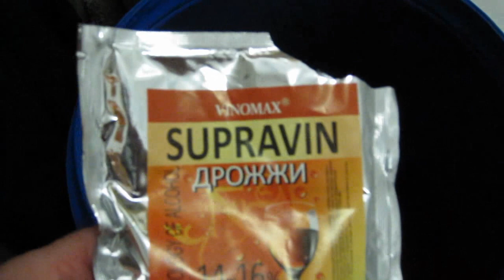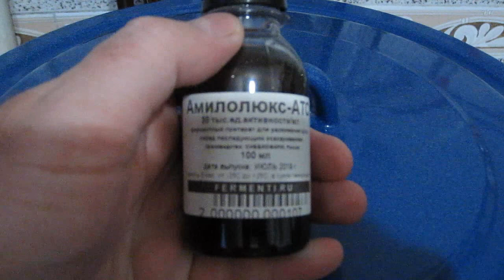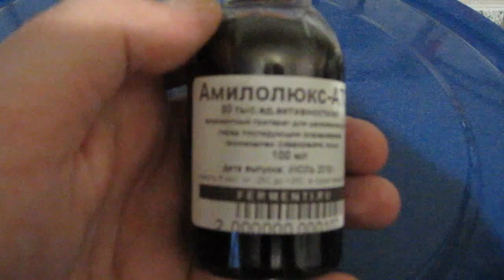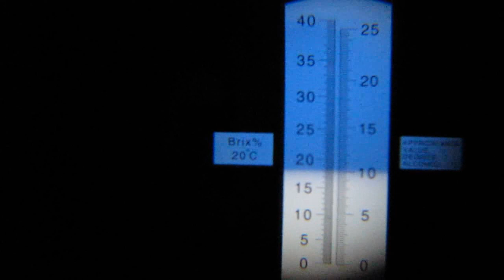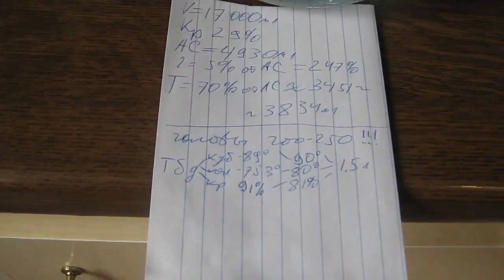Кукурузно-персиковый шнапс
AlcoVita представляет - Кукурузно-персиковый шнапс.
Ну что сказать? - почти шедевр...

Мой магазин - alcovita.satu.kz